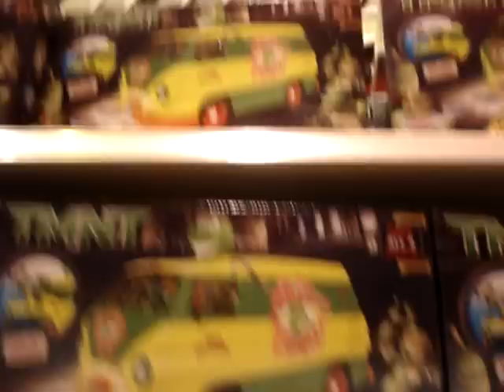Toys 'R Us = Awesome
4 floors of awesome toy madness. when your a big kids like me... you cant resist